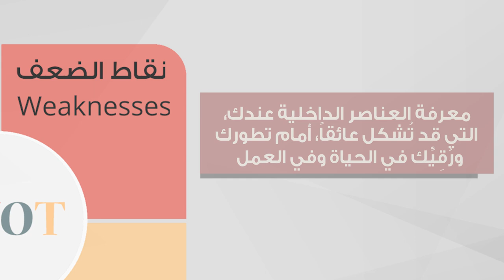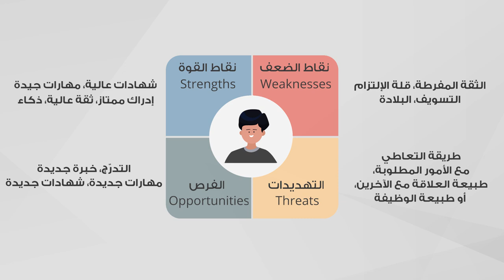تعزيز إدراك وفهم أساسيات العمل المهني - خطة تطوير الذات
كيف تطور ذاتك؟ على ماذا يساعد التخطيط في حياتك؟ ما هو تحليل SWOT؟ تعرف على تحليل الخطة الشخصية، فما هي نقاط القوة عندك وما هي التحديات التي تواجهها في حياتك؟ ما هو أحد أهم أسباب النجاح؟ ما هي أهمية التخطيط المفصل؟
هذه الفيديوهات هي جزء من مساق "تعزيز إدراك وفهم أساسيات العمل المهني"المتاح مجاناً على منصة إدراك، للتسجيل في المساق: